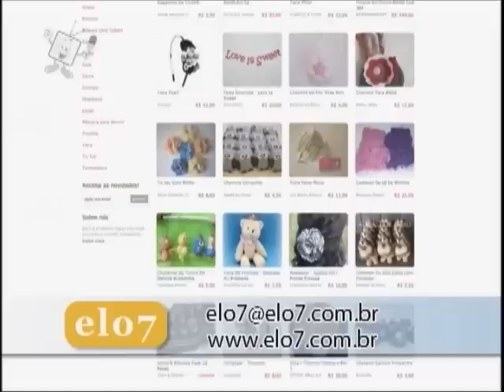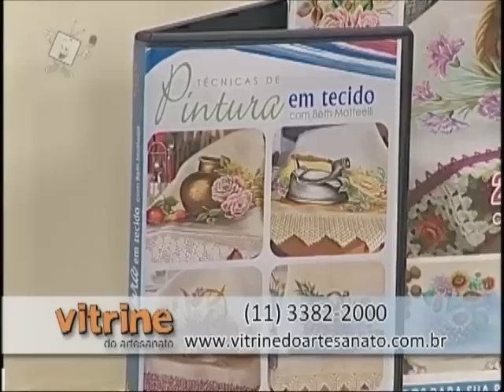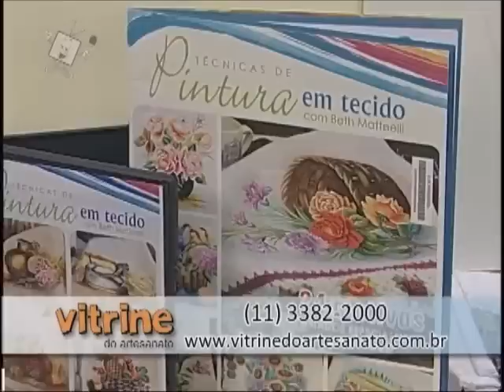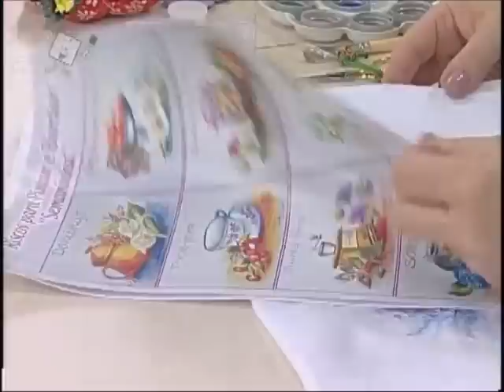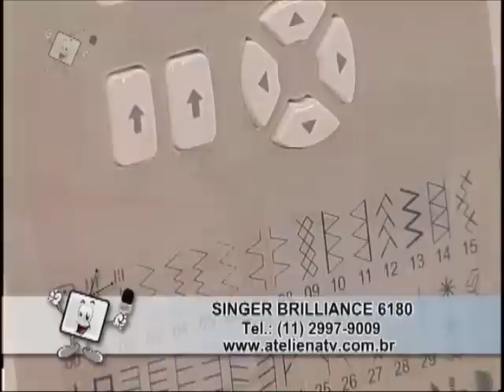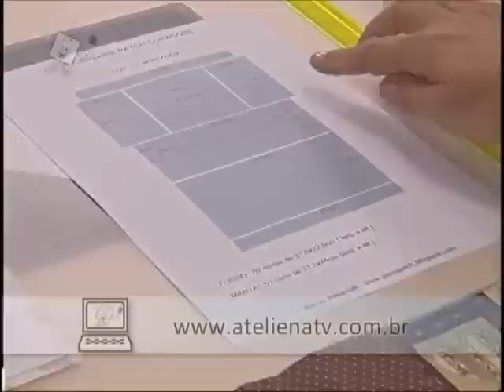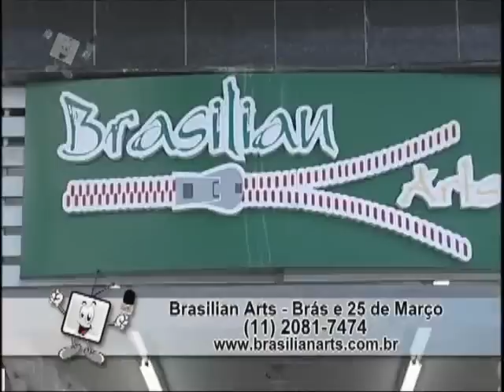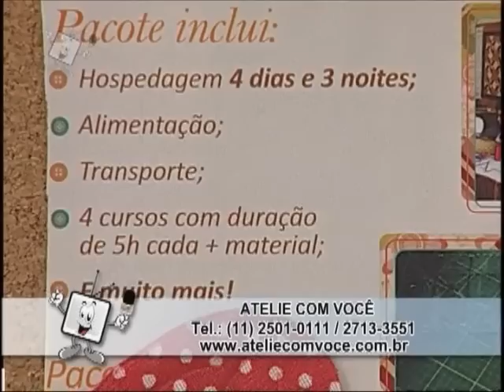Ateliê na Tv - Tv Século - 26-11-12